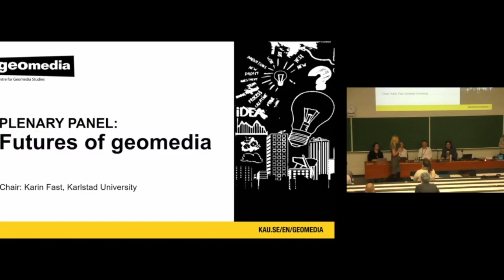Plenary: Geomedia as a field and future utopias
A panel discussion by Pablo Abend, Helena Atteneder, Hendrik Bender, Christoph Borbach, Max Kanderske and Karina Kirsten marked the end of the 5th Geomedia Conference, held from Sept 20-22, 2023, at Tampere University, Finland. The conference was co-organised by Karlstad University, Sweden.

This panel discussion by Pablo Abend, Karina Kirsten, Max Kanderske, Hendrik Bender, Christoph Borbach, and Helena Atteneder, took stock of the research field and its prospects, answering -loosely based on Kant – three questions:

What can Media Geography know?
a. Where does current space-media/media-space research stand?
b. Which terms and concepts are (still) relevant to media geographies and which breaks, and continuities can be identified?
What should Media Geography do?
a. How do we as researchers position ourselves in the field?
b. How do we engage with developments that challenge (or productively strain)our established theoretical framework?
What can Media Geography hope for?
a. Is it enough to critically analyse the status quo or do media geographies alsoneed to develop their own utopias, imaginations and narratives?  Is there aneed for more ideology-critical approaches here?
b. To what extent can media geography research be interventionist? If so, with which methods?

This panel aimed at all experts from the field who, after an impulse from the panellists, are invited to join the discussion and enter an open exchange.

The panellists have also formed a working group called "Media Geographies" under the umbrella of the German Society for Media Studies (GfM). The heated debates inside the working group inspired the concept for this panel, which is meant to foster international exchange. The Media Geographies Working Group is accessible to anyone interested in geomedia and media geographies research and education.